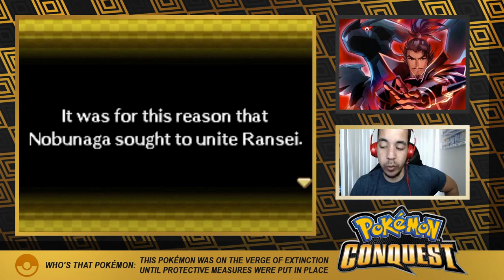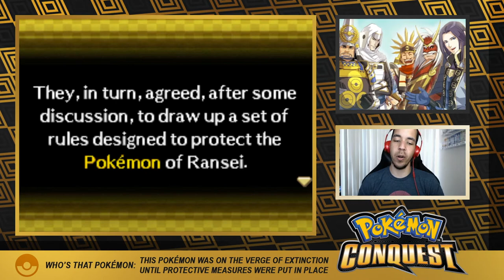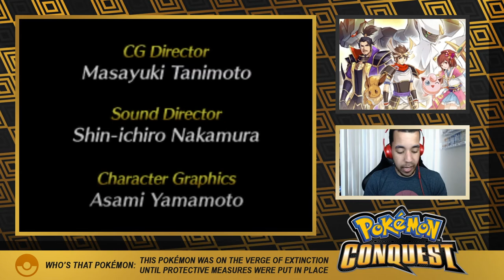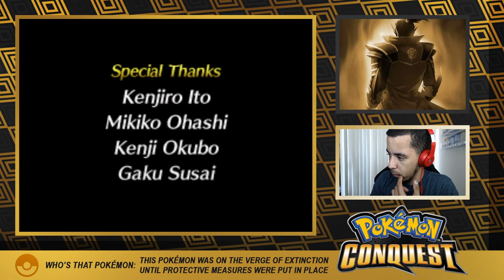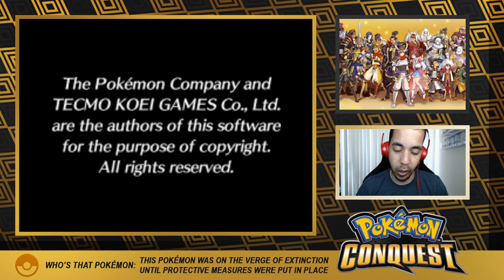MAIN STORY: CONCLUSION - Pokémon Conquest Ep 17 [Domin0]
This was actually a really cool ending. I'm looking forward to the rest of the game!

Come watch me stream on Twitch!